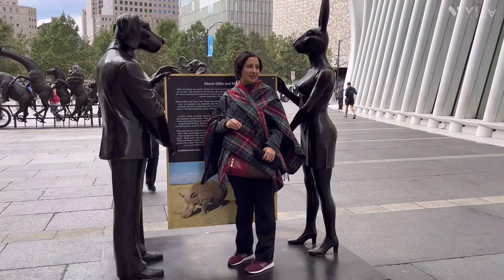World Trade Center Mall New York City